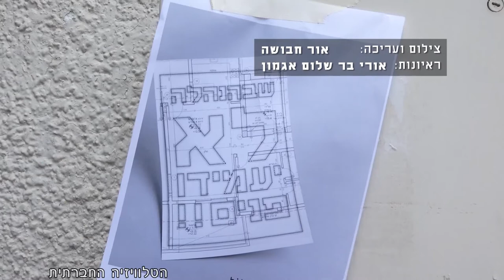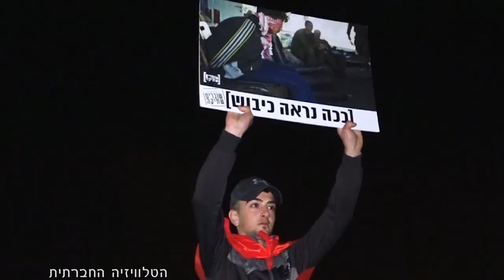מגזין 10 - אפריל 2017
מגזין המשודר בחודש אפריל בטלוויזיה בערוץ 98. הרצאה של ד"ר הני זובידה בנושא גזענות ממסדית,​ הפגנת סטודנטים במכון הטכנולוגי, משאל רחוב בנושא 50 שנה לכיבוש.